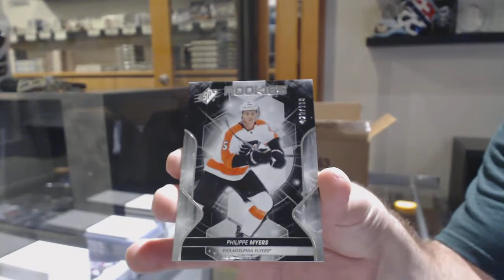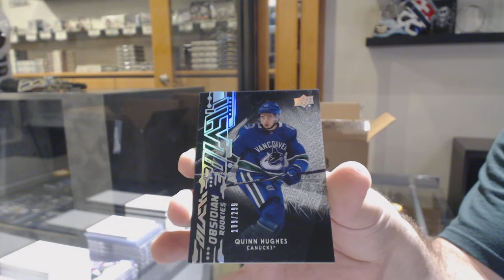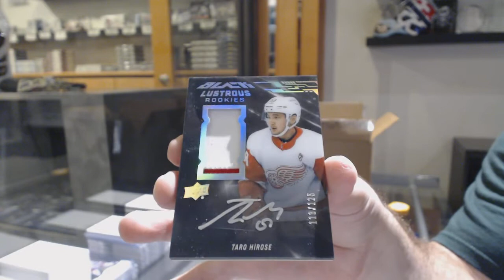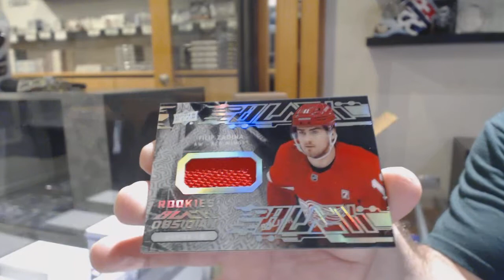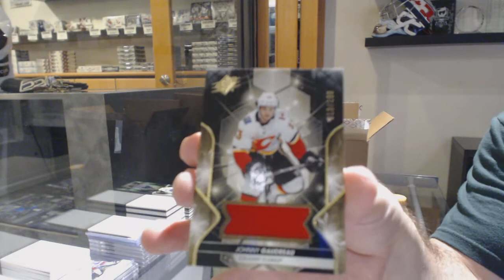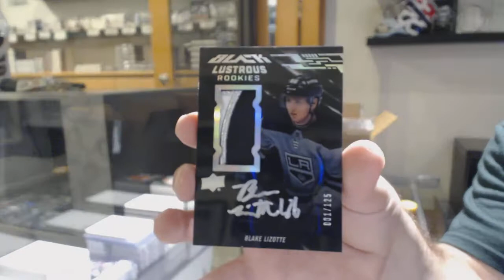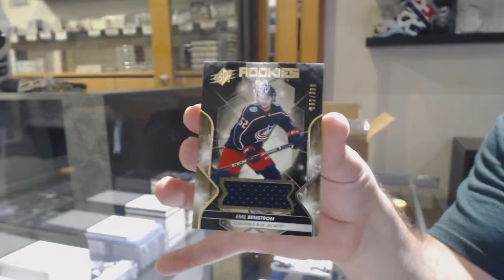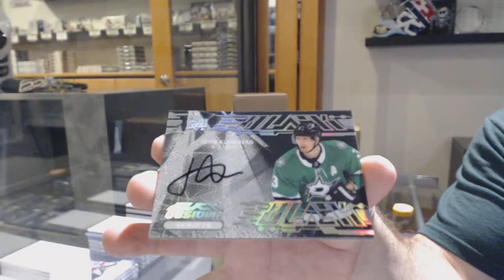19-20 Upper Deck SPx Hockey 10 Box Case Break - C&C GB #10,849